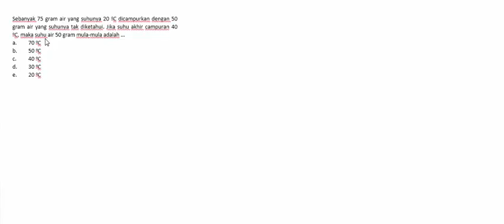UN FISIKA2017 23